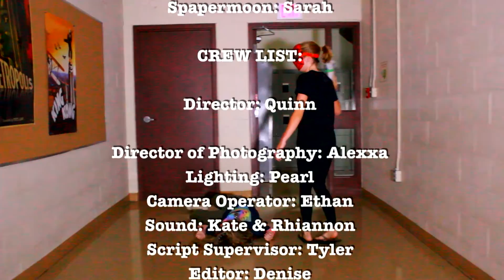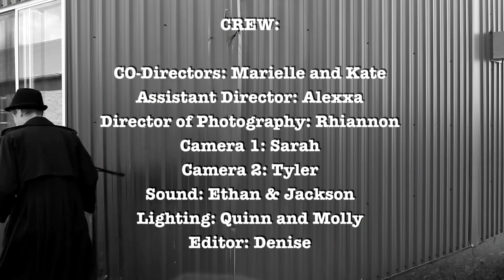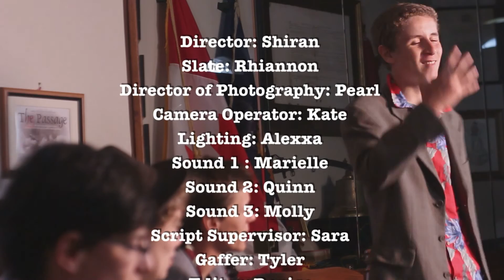THE HALLWAY. A film by campers of Centauri Arts Camp FIlm Styles Camp.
Film created by campers in the Centauri Summer Arts Camp Film Program, session 3, 2015.